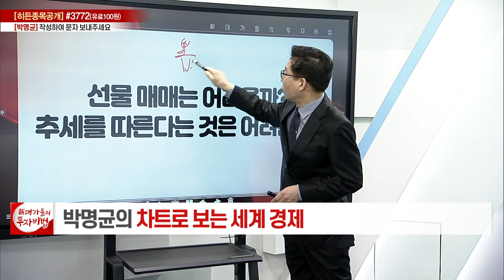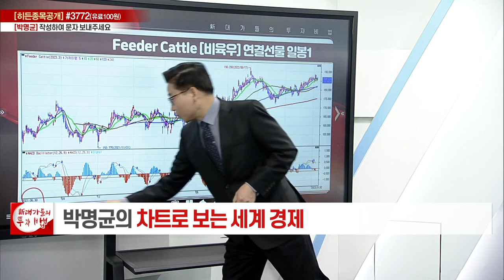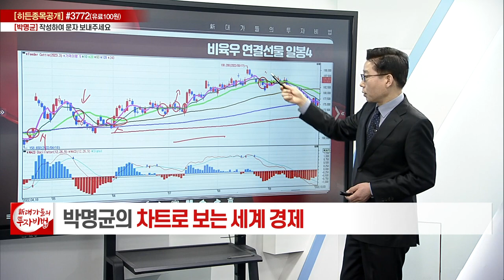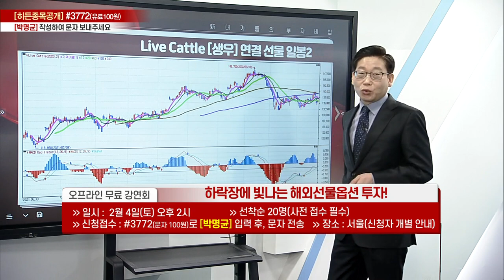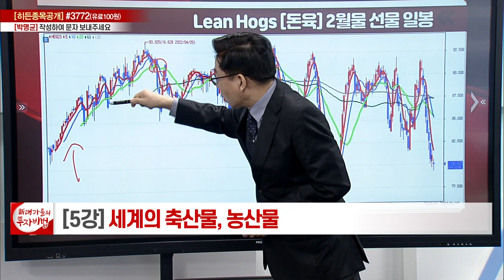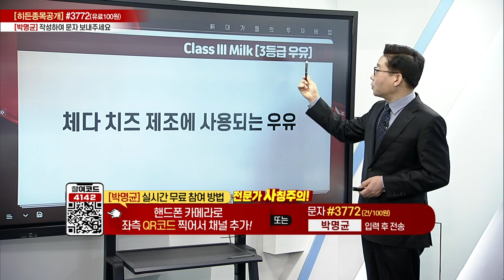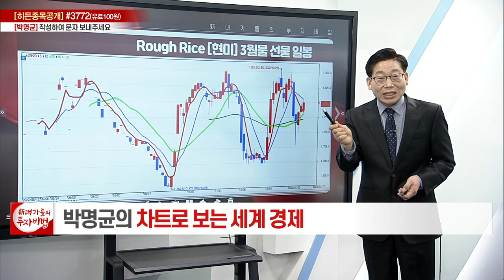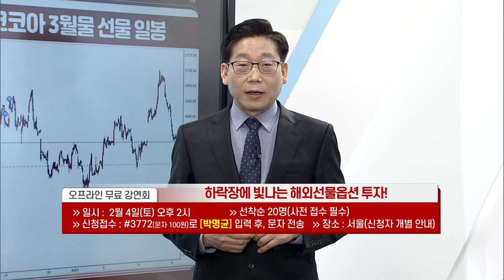세계의 축산물, 농산물_박명균의 차트로 보는 세계 경제 5강_대가들의 투자비법 (20230111)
# 세계의 축산물, 농산물